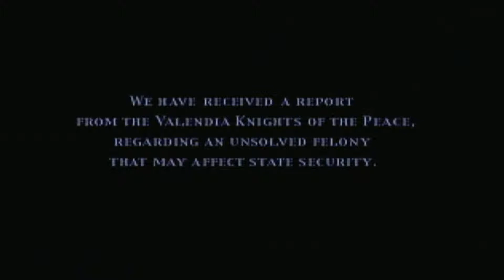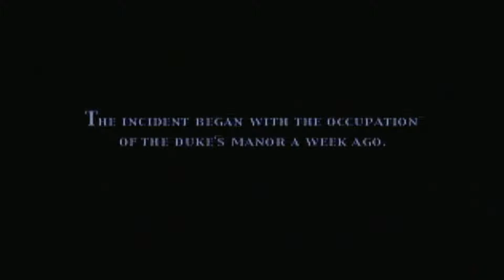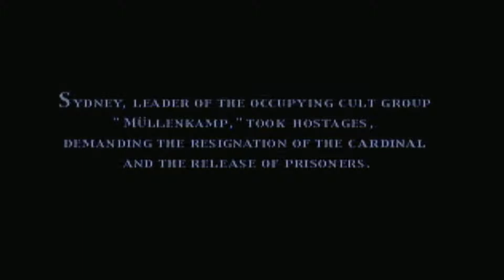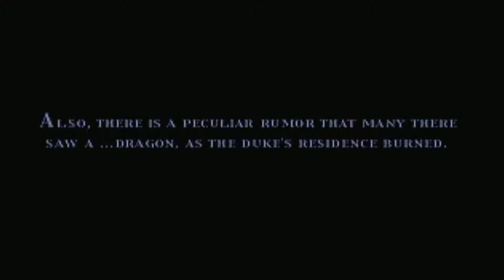Vagrant Story Opening Demo